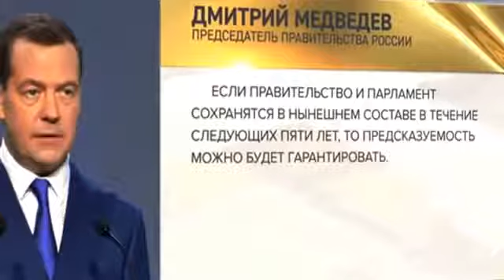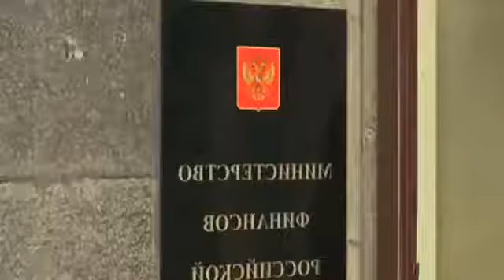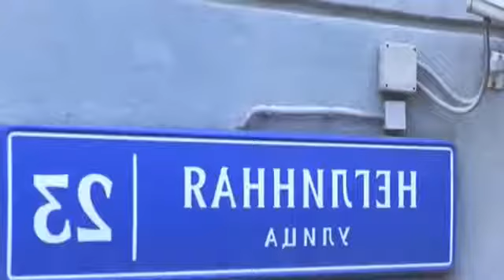СРОЧНО ПУТИН НА ВОЛОСКЕ ПОДСТАВА ОТ МЕДВЕДЕВА 28 03 2018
история о том как мендель хотел типо подставить хуйло.